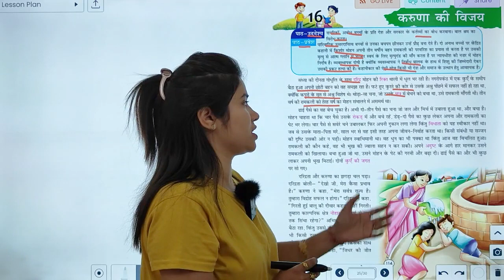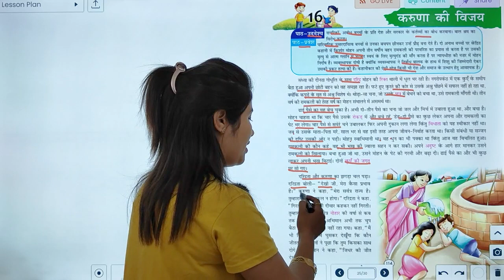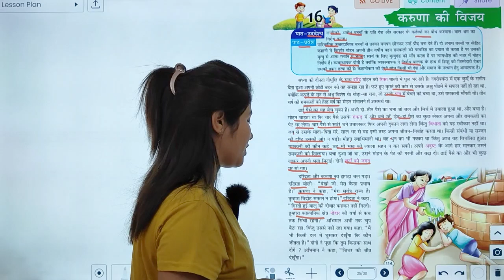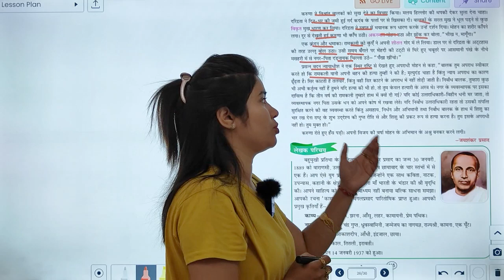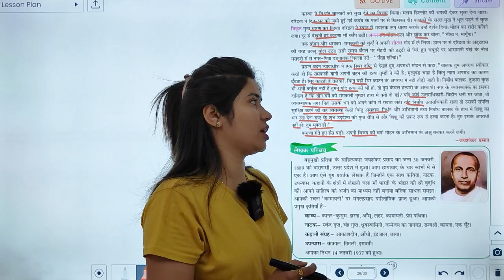HINDI-8 | CHAPTER-16 | करुणा की विजय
HINDI Class-8  Video Book  ''करुणा की विजय'